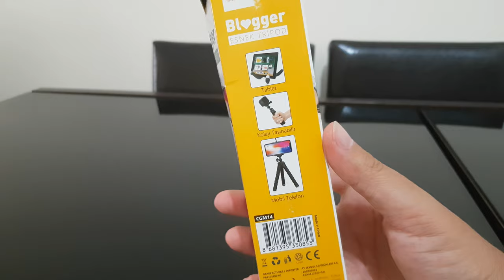A 101 AHTAPOD TRİPOD TELEFON TUTUCU İNCELEMESİ BLOGGER ESNEK TRİPOD BİM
A 101 AHTAPOD TRİPOD TELEFON TUTUCU İNCELEMESİ BLOGGER ESNEK TRİPOD a101 bim tripod telefon piranha telefon tutucu tripod
-Elastik ayaklı

-360 derece tripod

-Kıvrılabilir ayaklarla farklı açık yüzeylere sabitlenme

-2 yıl garanti
Piranha Tripod Telefon Tutucu

SÜNGERLİ AHTAPOT TRİPOD ve TELEFON APARATI

Tüm cep telefonlarına ve tripod girişi olan fotoğraf makinesi ve aksiyon kameralara uyumludur

Süngerli aykaları sayesinde sarılan yere zarar vermez

İster tripod olarak kullanın, isterseniz de dilediğiniz yere dolayarak sabitleyin.

Her marka ve model cep telefonları ile kullanılabilir.İster masa üstünüzde dekoratif amaçlı kullanın,İsterseniz eğlenceli fotoğraflar ve videolar çekmek için kullanın.

Esnek yapısı sayesinde istediğiniz yere sabitleyip çekim yapabilirsiniz

Her ayakta bulunan 8 adet kaydırmaz eklem sayesinde bulunduğu zemine sıkıca tutunur.

Katlanabilir ve hafif özelliği sayesinde dilediğiniz yere taşıyıp götürebilirsiniz.

Tutucu başlık kendi etrafında 360 derece dönebilmektedir.

Yatay ve Dikey çekim yapabilirsiniz.
Tripod Ahtapot Tripot Kamera Cep Telefonu Tripodu Piranha 11262

octopus tripod phone holder
tripod inceleme,
tripod kurulumu,
tripod nasıl kullanılır,
tripod önerileri,
tripod sound,
tripod selfie çubuğu,
tripod ışığı,
tripod yapımı tonguç,
tripod attack,
tripod ayarlama,
tripod ayağı tamiri,
tripod apo,
tripod alien sound,
tripod alırken nelere dikkat edilmeli,
tripod ayaklı kumandalı bluetoothlu selfie çubuğu,
tripod ayağı,
a tripod for your phone,
a tripod stand,
a tripod sound,
a tripod for a cell phone,
a tripod fish,
a tripod stand is made of,
tripod bim,
tripod bluetooth kumandalı kablosuz selfie çubuğu monopod,
tripod bluetooth,
tripod başlığı nasıl takılır,
tripod bluetooth kumandalı kablosuz selfie çubuğu,
tripod bluetooth kumandalı kablosuz selfie çubuğu share,
tripod baston kullanımı,
tripod bluetooth bim,
tripod b roll,
tripod cem yılmaz,
tripod cep telefonu,
tripod cep telefonu tutucu,
tripod camera,
tripod carbon fiber,
tripod crocodile,
tripod camera stand,
tripod cheap price,
c tripod stand,
pt-tpm665-c tripod,
simpex tripod c606,
c stand vs tripod,
c clamp tripod mount,
tripod çekim,
tripod çeşitleri,
tepe çekim tripod,
tepe çekim tripod yapımı,
tepeden çekim tripod,
bim tripod selfie çubuğu,
tripod foto çekimi,
tripod dolly,
tripod diy,
tripod duruşu,
tripod ders anlatım,
tripod dumbbell rows,
tripod dumbbell row,
tripod deve boynu,
tripod dance,
star d tripod,
d i y tripod,
d i y tripod stand,
tripod d&d,
d i y tripod at home,
tripod evde,
tripod en iyi,
tripod en iyi marka,
tripod eugene,
tripod easel,
tripod extension arm,
tripod eugene boyfriend,
tripod episode 1,
e image tripod,
e image 7060h tripod,
e-image tripod review,
e image 7010a tripod,
salvatore tripodi e gli zingari,
the tripod e.p,
alessandro tripodi e manuela violi,
tripod fiyatları,
tripod fotoğraf makinesi nasıl takılır,
tripod film,
tripod floor lamp kurulumu,
tripod filmi,
tripod fish,
tripod for iphone,
k&f tripod,
k&f tripod review,
k&f tripod tm2324,
k&f tripod tm2534t,
f ferons tripod,
f-stop tripod bag,
f-15 vs tripod,
f ferons tripod 3388,
tripod gimbal,
tripod garry's mod,
tripod grill,
tripod grip,
tripod ghar par kaise banaye,
tripod gonna make you happy,
gmod tripod,
tripod nasıl yapılır,
tripod kullanımı,
tripod headstand,
tripod horn,
tripod head,
tripod hacks,
tripod headstand for beginners,
tripod hareketli,
tripod huawei,
tripod headstand variations,
cara membuat tripod hp,
tripod ışıklı,
tripod ışık,
evde ışıklı tripod,